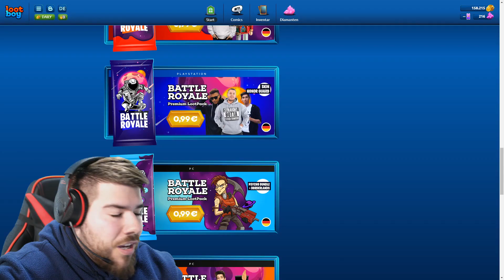Travis Scott zerstört die Fortnite Map im LiveEvent!! + Diamanten Code mit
OMG, das Travis Scott Event in Fortnite mit @Markyy
Bucks, Bucks, Bucks ab jetzt bis Sonntag 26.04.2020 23:59 Uhr. Sei schnell und sicher dir V-Bucks, das goldene Turnier Ticket und vieles mehr!!!

Im Video ist ein kostenloser LootBoy Diamanten Code: Code ist travis